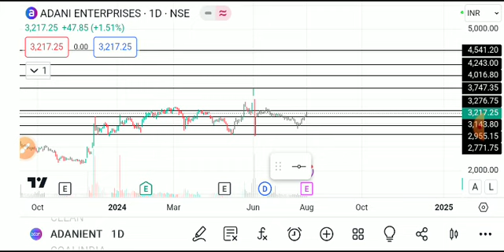ADANI ENTERPRISES SHARE LATEST NEWS TODAY,ADANI ENTERPRISES SHARE ANALYSIS,ADANI EN SHARE TARGET